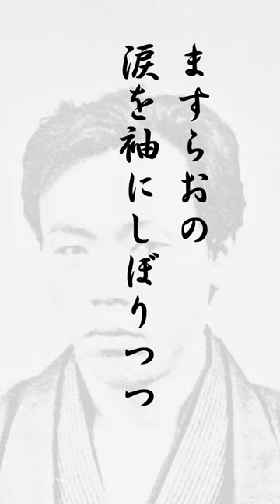江藤新平辞世の句#shorts